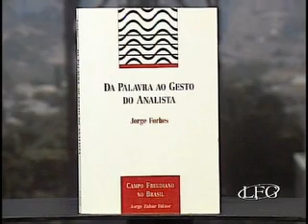Jorge Forbes - diferenças entre psiquiatria, psicoterapia e psicanálise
Jorge Forbes fala neste bloco do programa "Por Dentro da Mídia", gravado em 18/04/2008, sobre a ação da psicanálise e as diferenças entre a psiquiatria, psicologia e psicanálise.